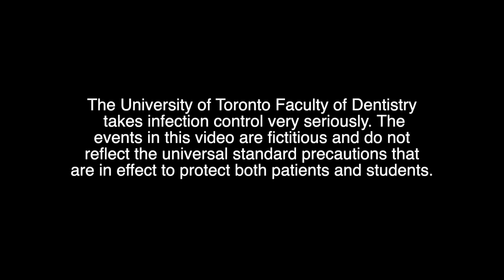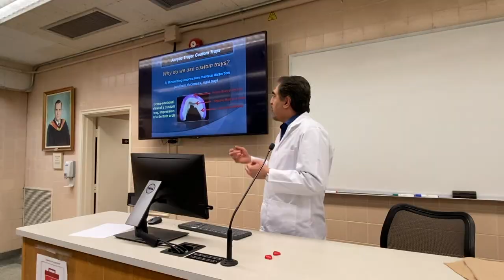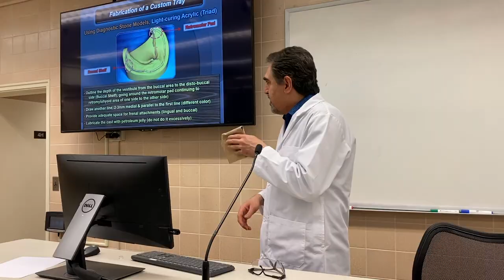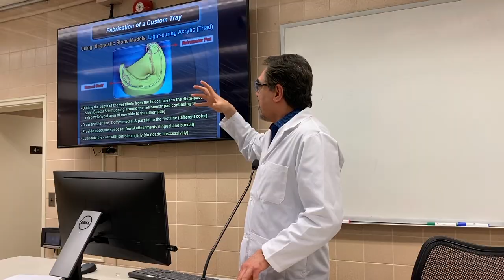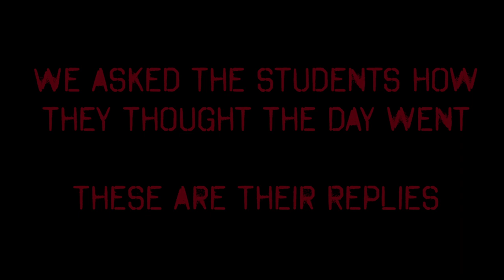The Purge - DDS1 (Dentantics 2020)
The University of Toronto Faculty of Dentistry takes infection control very seriously. The events in this show do not take place at the Faculty and do not reflect the universal standard precautions that are in effect to protect both patients and students. Filmed before to the COVID-19 lockdown and before imposition of physical distancing guidelines.

Actors: Babur Ali, Magda Brar, Marc Candeliere, Martha Clarke, Willie Cygelfarb, Mirian Dang, Matt Deratnay, David De Lazzari, Snezana Djuric, Dave Dunbar, Lucy Ferraro, Sarah Marcine, Alex Khozin, Jade Goodman, Andrew Leung, Michael Nakhla, Sudip Patel, Colin Robertson, Alison Schumacher, Eric Shieh, Amber Sun, Adam Tepperman, Dr. Rayman, Dr. Shokati, Class of 2T3 Extras
Editors & Writers: Ehsan Abolverdi & Gillian Denomme

Presented as part of the University of Toronto Faculty of Dentistry's 99th Annual Dentantics: "The Walking Dead-tantics", in support of Access to Care.